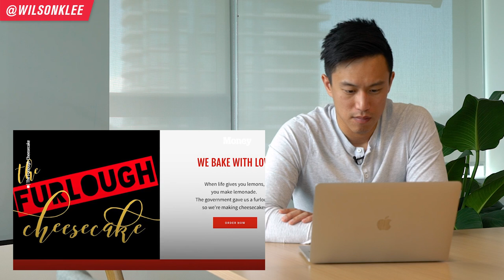Ice Cream Owner Reacts: Sisters Launch Cheesecake Business After Government Shut Down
What would you do if you got laid off right now? Well today I'm reacting to a video called These Sisters Launched A Cheesecake Business After the Government Shut Down | Money - Let me know what you think!

One thing I love about what these sisters did was have that key mindset of not making excuses. Excuses that I see so many entrepreneurs make when starting a restaurant or starting a food business or starting a cloud kitchen business. Excuses that are all about the things you CAN'T control. Instead you want to focus on the things you CAN control. Big kudos to these sisters in taking action and doing something when their situation was pretty crummy.

So if you're an aspiring restaurant owner, want to open a food business, looking to start a cloud kitchen or open a ghost kitchen business, then keep on watching!

📚 RESOURCES

🛠 Community & Tools
[EQUIPMENT] Tools & software I recommend using -